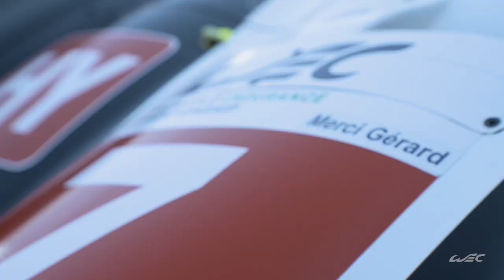8 Hours of Bahrain 2020: The best images in 60 seconds.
Season 8 is over.
On to Season 9!